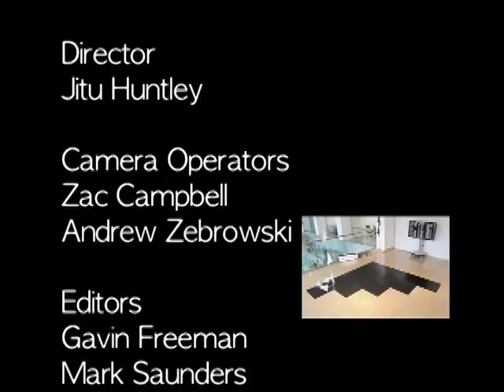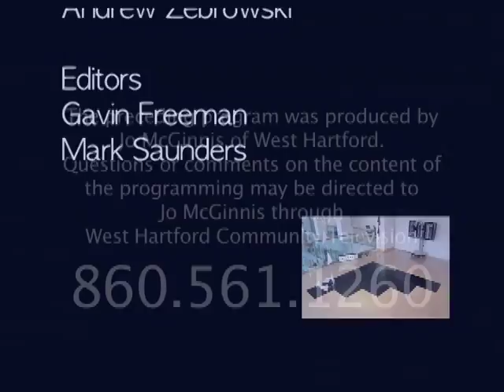Art Talks: "Interview with David Borawski, Jo McGinnis, and Linda Rahm" (May 2014)